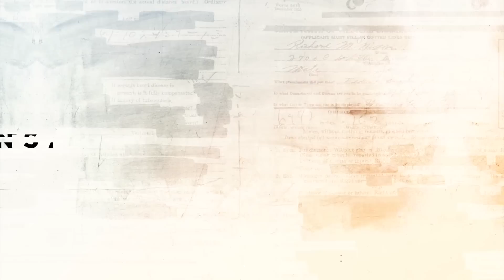Dragan Đurić o prodaji fudbalera Andrije Živkovića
Uprava Partizana na čijem je čelu bio Dragan Đurić 2014. je unapred prodala 50 odsto ekonomskih prava na fudbalera Andriju Živkovića kiparskom FK Apolon za 1,2 miliona evra, i to bez znanja Živkovića. Iza tog kluba, prema istraživanju Insajdera, stoji jedan od najuticajnijih ljudi u mehanizmu poslovanja poznatom kao TPO Pini Zahavi.